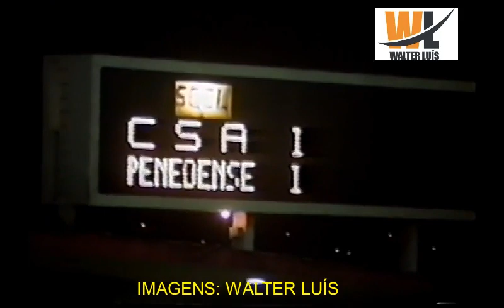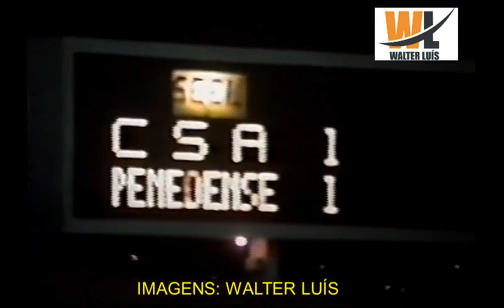CSA 1x1 PENEDENSE EM 2004 - UM MEMORÁVEL DIA DO PENEDENSE..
CSA X Penedense em 2004, 2ª divisão do Campeonato Alagoano, o CSA precisava vencer para voltar a 1ª divisão, com o Trapichão lotado chegou a fazer 1x0, mas próximo ao fim o Penedense empatou e comemoração seu acesso, uma noite inesquecível para a torcida Penedense. Os heróis Penedenses foram: Beto, Deleu (Alexsandro), Laranjeira, Junior e Esquerdinha. Aldo, Robinho, Maradona (Davi) e Edvaldo (Henrique). Marcos e Nivaldo. Técnico: Erandir Montenegro.
Imagens: Walter Luís.